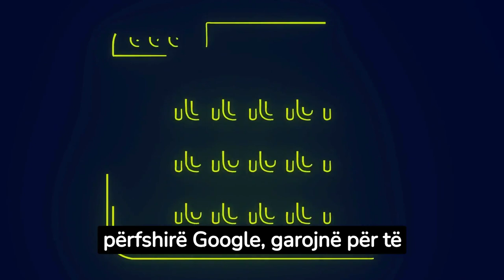Google po ndërton një mjet të Inteligjencës Artificiale që mund të shkruajë artikuj lajmesh